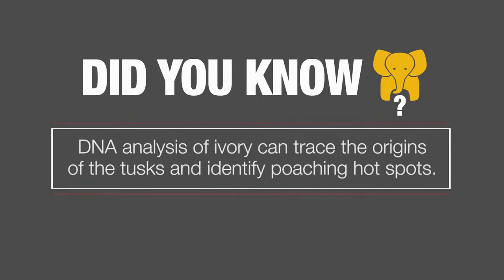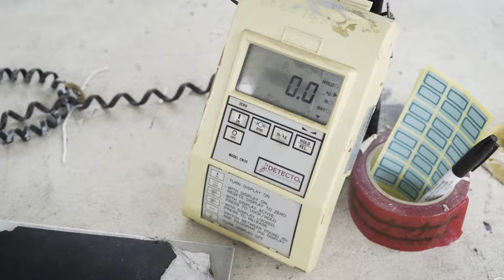4 things you may not know about ivory poaching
Did you know that elephants have to be killed for poachers to extract their tusks? With estimated 55 elephants killed every day for ivory, illegal poaching is a serious global issue.

Dr. Sam Wasser from University of Washington provided some insights to elephant poaching and the massive global illegal ivory trade when he was here last month working with Agri-Food & Veterinary Authority of Singapore (AVA) and U.S. Homeland Security Investigations (HSI) on the 3,500kg of illegal ivory seized in Singapore.